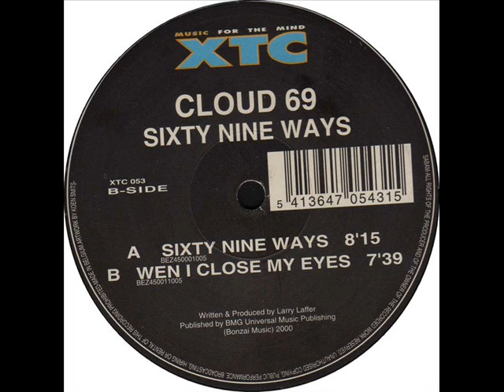Cloud 69 - When I Close My Eyes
Label: XTC
Catalog#: XTC 053
Format: Vinyl, 12"
Country: Belgium
Released: 2000
Style: Trance